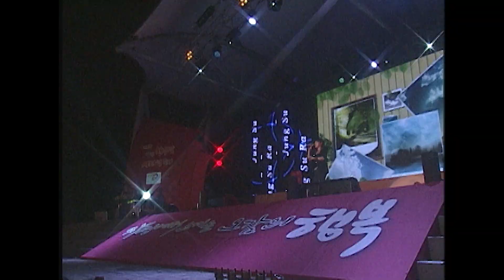[트로트페스티벌] 그댈 사랑해 눈을 감고 상상해봐요~ 정수라 'Beautiful day'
2011년 9월 11일 장수 한우랑사과랑 축제

- 영상 다운로드 및 재편집 업로드를 금지합니다.